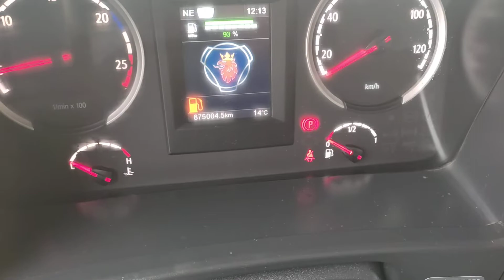REF.: 2613. SCANIA R 450 RETARDER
Ref.: 2613. Cabeza Tractora marca SCANIA modelo R 450, EURO 6, cambio automático, RETARDER, 2 literas, nevera, aire acondicionado, navegador, frenos de disco, suspensión delantera de ballesta y neumática trasera, dimensiones neumáticos delanteros 385/65r22.5 y traseros 315/70r22.5, distancia entre ejes 3.7 metros,...vehículo en perfecto estado!!!